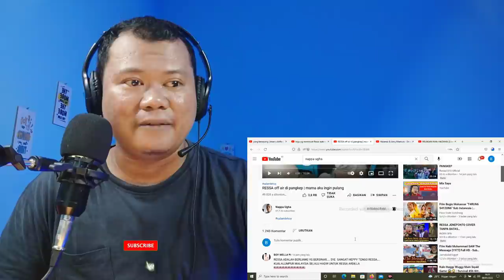RESSA JENEPONTO KONSER DI Pangkep, Semua Terhibur[Reaction]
Hallo guys Di video ini Aku Reaction Ressa Konser di Pangkep. Ressa off air di pangkep.

Tonton Juga